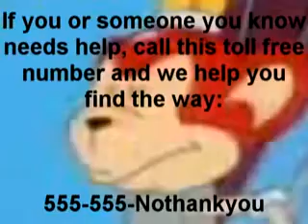(YTP) Robotnik learns to fly... Again...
re-upload from back in the popplewaffles era.